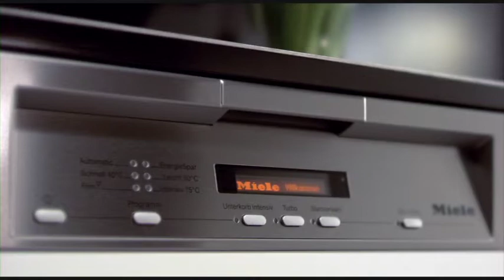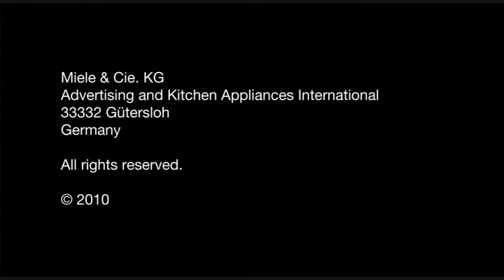Miele vaatwassers met ComfortClose sluiting | De Schouw Witgoed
Het openen en sluiten van een vaatwasser gaat lang niet altijd even gemakkelijk. Juist omdat u handen vaak vet en vuil zijn, kan dit tot ergernis leiden. Bij de Miele afwasmachines met ComfortClose sluiting behoort dit probleem tot het verleden. Eenvoudig openen en sluiten, met slechts één lichte beweging. Ideaal in dagelijks gebruik.